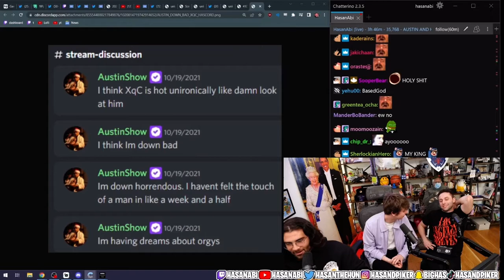Austin down bad